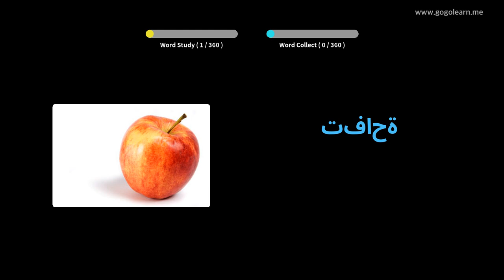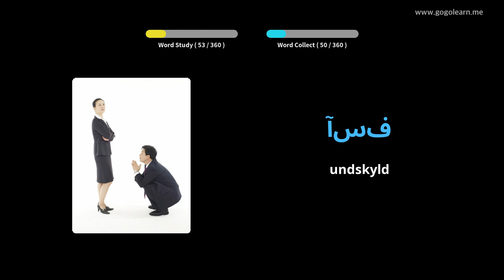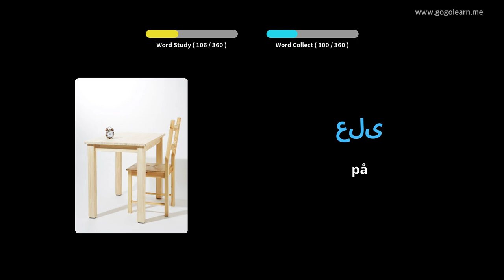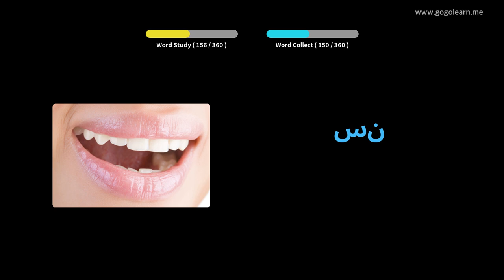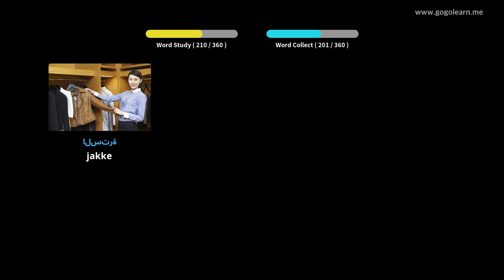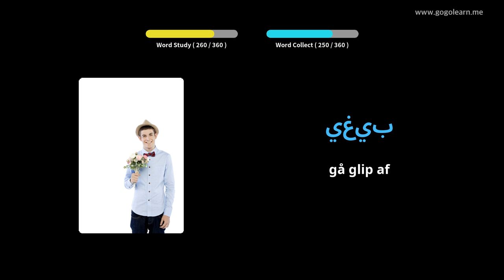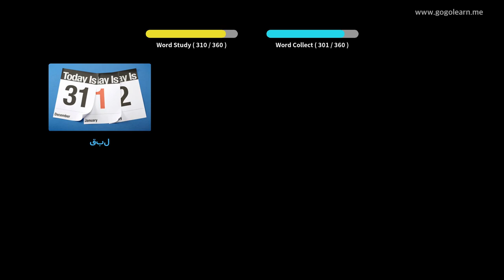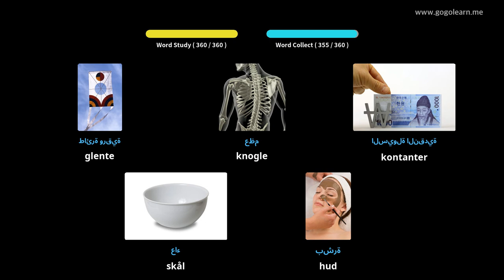Lær Arabisk Gjennom Bilder |Arabisk Ordforråd Grundlæggende Børn | Golearn